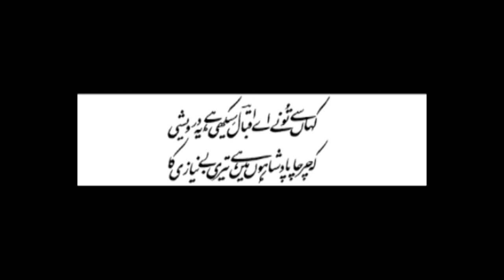Allama Iqbal : Bal-e-Jibril "Muslaman Kay Lahu Mein Hai by Ashfaq a Khan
This a very famous poem of Thinker of Pakistan, Honorable Muhammad Iqbal also widely known as "Allama Iqbal" & "Poet of the East"  and acclaimed as a great  "Muslim Thinker & Muslim Philosopher"He needs no introduction and his poetic expression is unmatched and has been very influential.

Lyrics & Translation:

Musalman Ke Lahoo Mein Hai, Saliqa Dil Nawazi Ka
Marawwat Husn-E-Alamgeer Hai Mardan-E-Ghazi Ka
Muslims are born with a gift to charm, to persuade;
Brave men—they are endowed with a noble courtesy.

Shikayat Hai Mujhe Ya Rab! Khudawand-E-Maktab Se
Sabaq Shaheen Bachon Ko De Rahe Hain Khaakbazi Ka
Slaves of custom are all the schools of old;
They teach the eaglet to grovel in the dust.

Bohat Muddat Ke Nakhcheeron Ka Andaz-E-Nigah Badla
Ke Main Ne Faash Kar Dala Tareeqah Shahbazi Ka
These victims of the past have seen the dawn of hope,
When I revealed to them the eagle’s ways.

Qalander Juz Do Harf-E-LA ILAHA Kuch Bhi Nahin Rakhta
Faqeeh-E-Sheher Qaroon Hai Lighat-E-Ha’ay Hijazi Ka
The man of God knows but two words of faith;
The scholar has tomes of knowledge old and new.

Hadees-E-Badah-O-Meena-O-Jaam Ati Nahin Mujh Ko
Na Kar Khara Shighafon Se Taqaza Shisha Sazi Ka
About wine and women I know not how to write;
Ask not a stone‐breaker to work on glass.

Kahan Se Tu Ne Ae Iqbal Seekhi Hai Darveshi
Ke Charcha Padshahon Mein Hai, Teri Be-Niazi Ka
O Iqbal! From where did you learn to be such a dervish:
Even among the kings there is talk about your contentment!